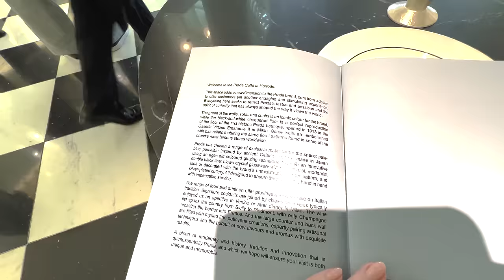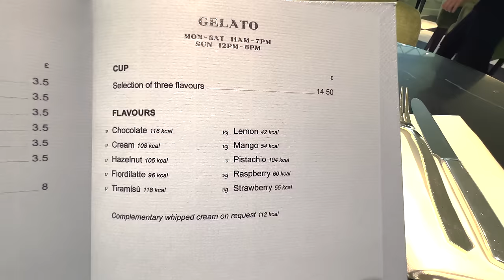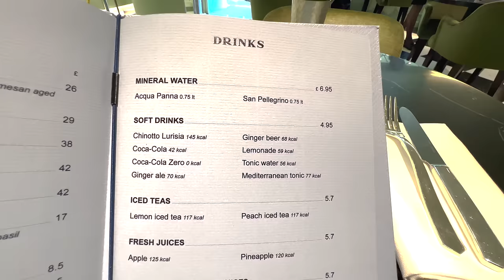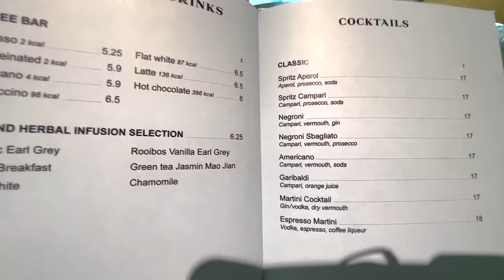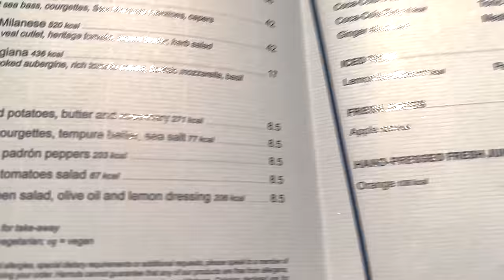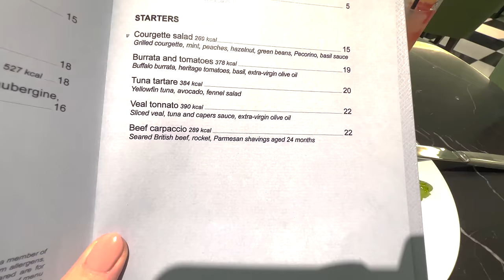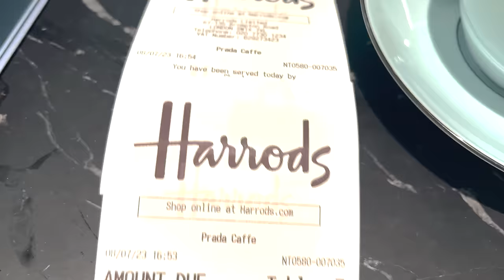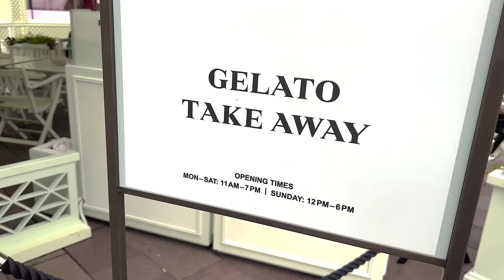New Crazy Prada Caffe At Harrods! Luxury cakes and more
In today's video come with me to the new (ish) PRADA Caffe at the iconic luxury store Harrods in Knightsbridge. Designer cakes, coffees and luxury treats for the whole family! Today's review will take you on a cosy trip to the cafe, do you think it's worth the price...?

🎥 I use a Sony A6600 with a 16-50mm lens OR my iphone 13 pro for filming and premiere pro for editing.